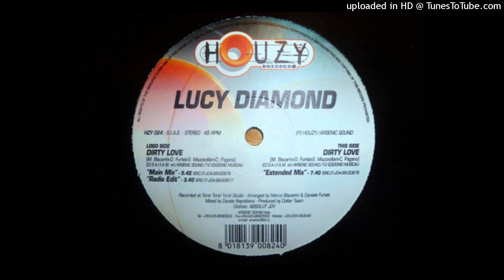Lucy Diamond - Dirty Love (Extended Mix)